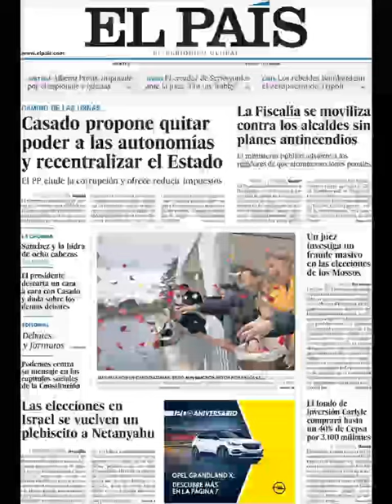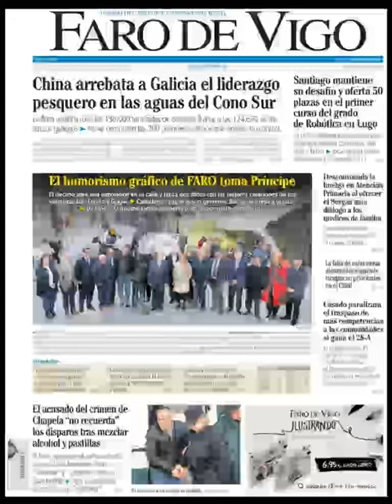Noticias Martes 9 Abril 2019 Principales Portadas Titulares Diarios Periódicos España Spain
Principales Titulares de Noticias en Portadas Diarios Periódicos Españoles del Martes 9 de Abril de 2019 ¿Que le Parecio este día?